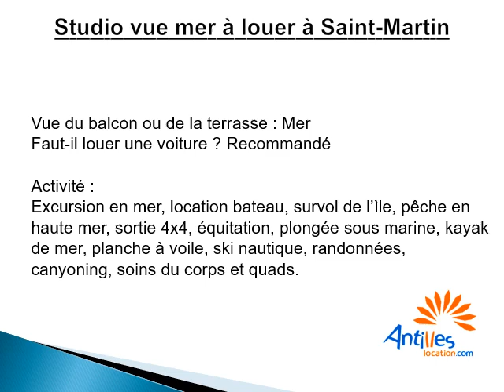Location studio vue mer à Saint-Martin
Location studio vue mer à Saint-Martin à 200 mètres de la plage de Baie Orientale. Beaucoup de charme sur 40m2 habitable, refait à neuf et climatisé. Jolie vue mer, jardin et terrasse pour prendre vos repas. Tout confort avec climatisation, internet, lave-linge, télévision et vue mer. Pour vos activités ; excursion en mer, quad, ski nautique, kayak, location de bateau et plongée. Le prix de votre semaine ; 350 euros en basse saison et en haute-saison.